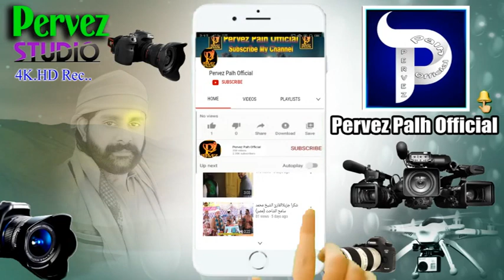Molana Raheem Bux Soomro | Old Bayan | Cessete Side B Clip102 Islahi Bayan | Pervez Palh Official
مزیدویڈیو حمد و نعت بیان سننے کے لیے ہمارے یوٹیوب چینلPervez Palh Official کو سبسکرائیب کرے تا کہ سب سے پہلے پوسٹ آپ کو ملے۔شکریہ